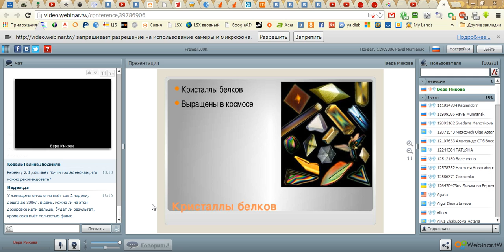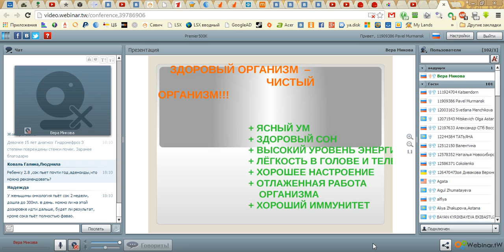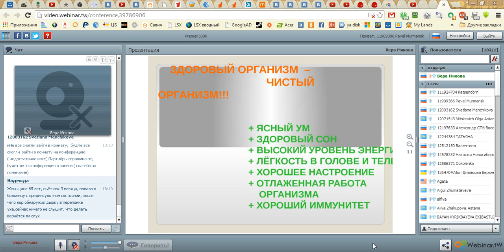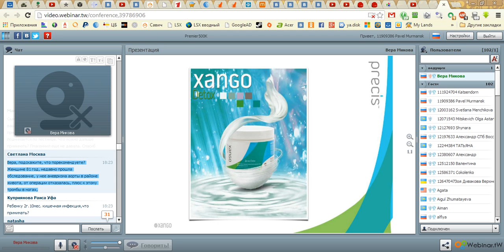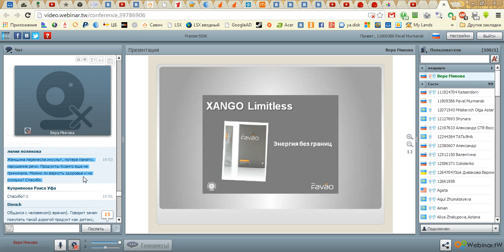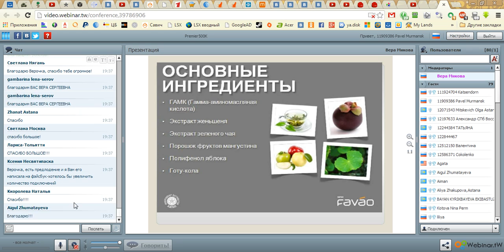Часть Конференции " Источники энергии для клетки " Вера Сергеевна (Xango)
Каждый вторник
в 18 часов московского времени
приглашаем Вас на конференцию врача,
на тему " Источники энергии для клетки "

Прямая ссылка для входа на конференцию размещена в детальном расписании клуба миллионеров, по адресу

проведет Конференцию Вера Сергеевна Микова.
ВЫ ЛЮБИТЕ ПУТЕШЕСТВОВАТЬ?
Хотели бы отправиться в сказочные путешествия за счет компании Xango в кругу богатых и успешных людей?

А может Вы желаете получить в подарок внедорожник премиум класса лично от меня?

Для начала сделайте 3 простых шага:
2 ставьте палец вверх понравившимся видеороликам.
3 Найдите меня и задайте вопросы. (контакты написаны ниже).

Добавляйтесь в группу системы LSX (Life Style Xango) от клуба Миллионеров Ксанго.

P.S. (!) Обязательно приглашайте всех кого сможете. Не дайте упустить шикарные  возможности как себе так и вашему окружению!
(!) Если Вы трудолюбивый человек и хотите за свои труды помимо солидных доходов, получать признания, то за достижения в нашей команде, от меня Вы получите внедорожник премиум класса Mercedes Benz ML 500.

Skype:
daa_burn

С Уважением, Павел Абрамов.